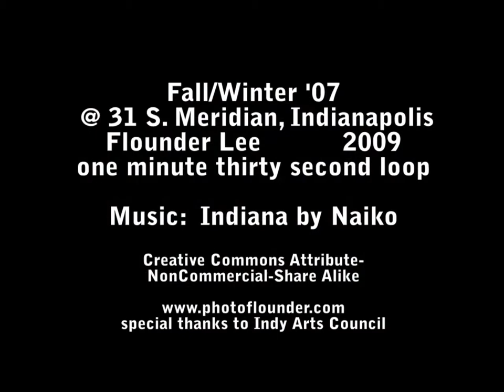31 S Meridian (12 up)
12 Days from my public art installation in Indianapolis in the Winter of 07.

Thanks to the Indy Arts Council.

Be sure to view it in High Quality and Full screen for best effect (and mid range volume).